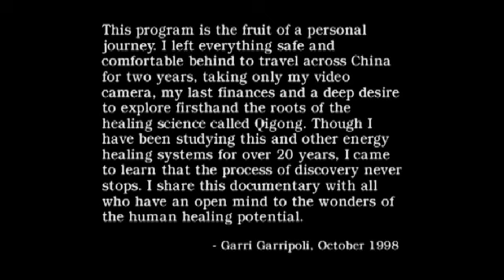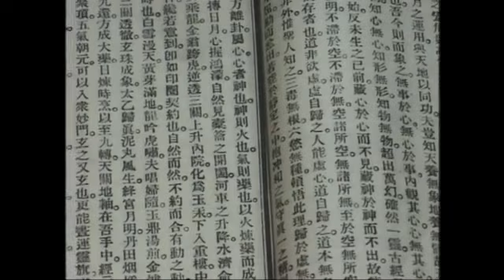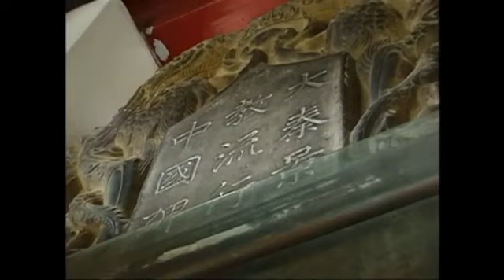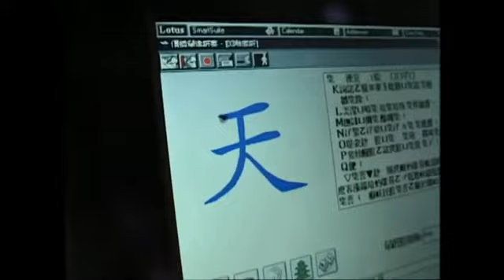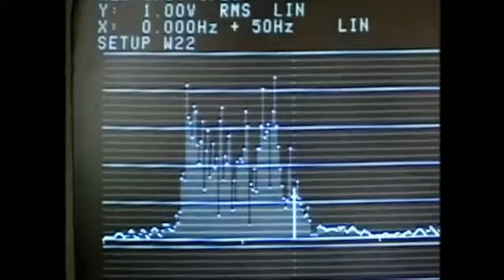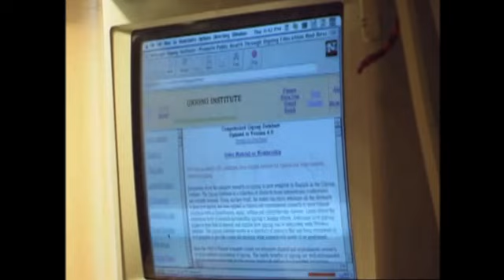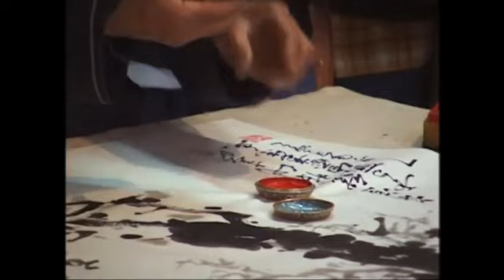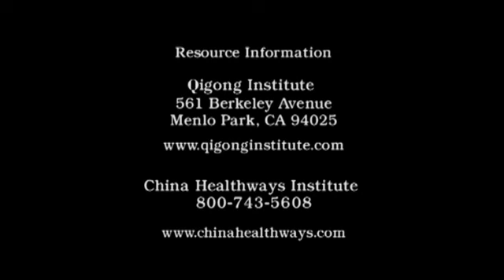Chi Gong doc